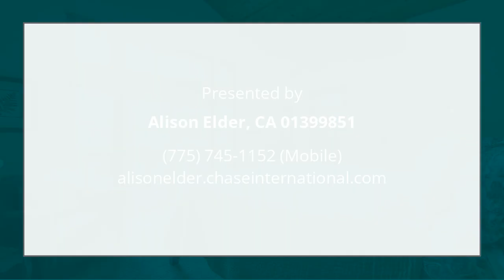13963 Copenhagen Drive Truckee, CA 96161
Alison Elder - Truckee
4 beds 3 baths